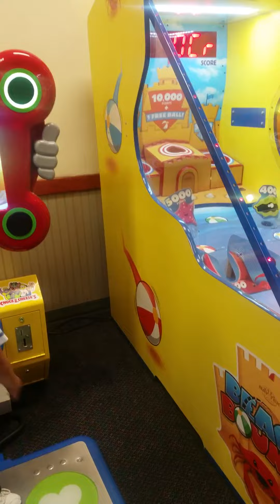Mryes familia ortiz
Carlos ortiz